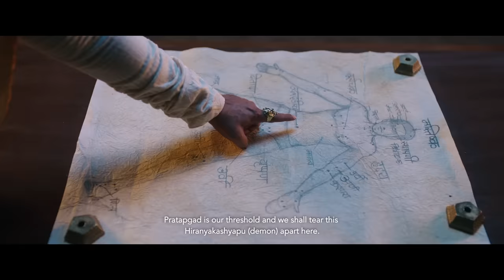Sher Shivraj (शेर शिवराज) - TRAILER | Chinmay M | Mrinal K | Ajay P | Mukesh Rishi | Digpal Lanjekar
After the Grand Success of 'Pawankhind'
Director Digpal Lanjekar Presents  his next Marathi Movie Sher Shivraj (शेर शिवराज)
Starring Mrinal Kulkarni,  Chinmay Mandlekar, Ajay Purkar, Mukesh Rishi, Varsha Usgaonkar & Many More.

Presenting the Official Trailer Of The Upcoming Marathi Movie ‘Sher Shivraj’ Releasing In Your Nearby Theaters on 22nd April 2022.

Written and Directed By : Digpal Lanjekar
Produced By : Nittin Keni, Naveen Chandra  (Mumbai Movie Studios)

Pradyot Pendharkar, Anil Narayanrao Warkhade  (Raajwarasa Productions)

Digpal Lanjekar, Chinmay Mandlekar (Mulakshar Productions)